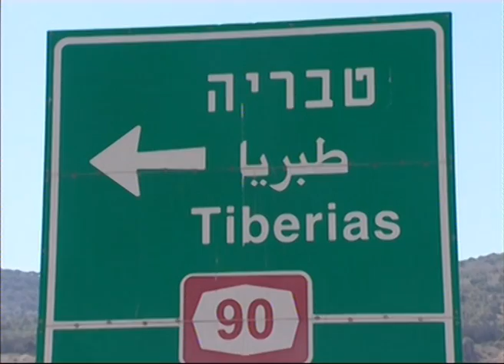זכאות לבגרויות בצפון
פחות מיממה לפתיחת שנת הלימודים ואנחנו ממשיכים לעסוק בהיערכות לקראת העתיד ובמסקנות מהשנה שחלפה. בסוף השבוע האחרון פרסם משרד החינוך את נתוני אחוזי הזכאים לבגרויות, שר החינוך התפאר בכך שקיימת מגמת עליה. אבל מה קורה בשלוש הערים המרכזיות בגליל? רן בר מעוז כתבנו יצא לבדוק ולא ממש חזר מופתע. הנה כתבתו